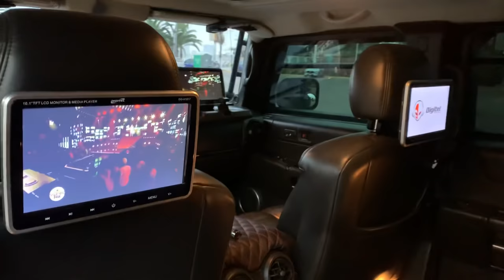THE_ROCK_BLACK_HUMMER